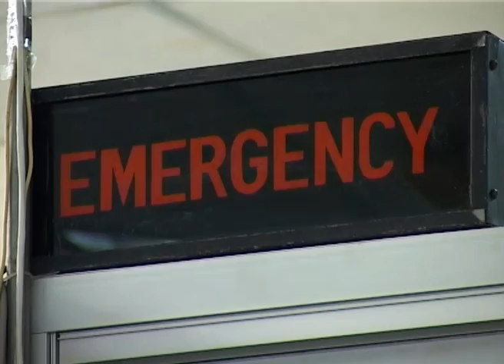ผู้พิทักษ์สัตว์ (แนน)